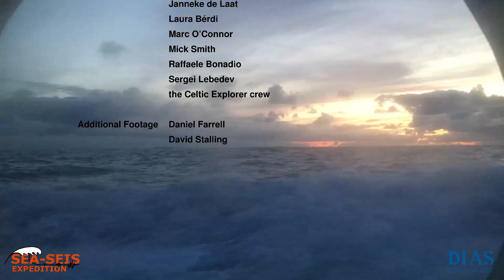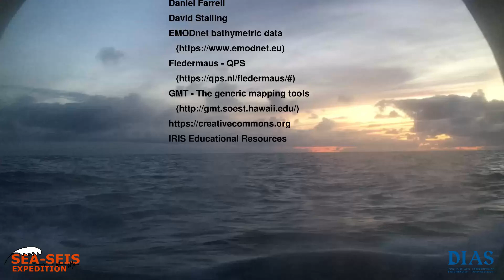SEA-SEIS EXPEDITION 2020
Subtitles available in ENGLISH, ITALIAN, and SPANISH (many thanks to Clara and Raffaele!). Choose your preferred language and activate them!

The SEA-SEIS Team is back on board the Celtic Explorer in April, 2020, for the retrieval of the  18 seismometers left at the bottom of the North Atlantic Ocean in 2018.